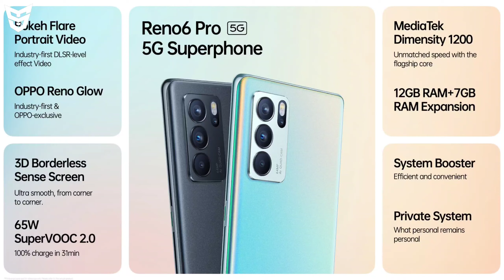Realme GT🇮🇳 | POCO F3 GT/OnePlus Nord 2/Redmi Note 10/Vivo Y72 Price | Realme X9 Series/Vivo S10 Pro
Dosto Ye Video Main Aapko Main 10 Se Bhi Zada Kafi Interesting Tech News Batata Hu.To Dosto Swagt Hai TECH HEADLINES Ke Ek Naye Episode Main.Dosto Mujhe Umeed Hai Ki Aapko Ye Video Pasand Aaya Hoga.

🟢Timestamps
0:00 Intro
0:25 Oppo Reno 6Z 5G Launched [Previous Video]
0:43 POCO F3 GT Price!!!
1:28 Honor Global Press Conference Date Is Here!!!
1:52 New YouTube Shorts Channel!!!⚡
2:05 Nokia Rugged Phone Launch Date In India!
2:35 Realme GT Master Edition Launch Date! 😍
3:26 Redmi 10!!!
3:49 Galaxy M22 Price/Specs/First Look!
4:53 Vivo S10 Pro 5G!
5:10 OnePlus Nord 2 Price In India!
5:40 Oppo Reno6/Reno6 Pro Launched In India!
6:51 Realme GT 5G Launch Soon In India!
7:43 Realme X9 Series Launch Soon In India!
8:09 Galaxy A12 With Exynos 850 Launch Soon In 🇮🇳
8:25 Galaxy Watch 4/Watch 4 Classic First Look!
8:53 Vivo Y72 5G Price In India!
9:14 Redmi Note 10T Price In India!
9:43 Ending :D

Moto G60S | iPhone 13 Series Live Images | Oppo Reno 6Z Price | Realme GT Master Edition | IQOO 8

Pixel 6 Pro Live Images | IQOO 8 | Vivo V23e/Vivo X70 Pro+/MIUI 13/Realme Book/Galaxy M21/Nokia C30

Google Pixel 6 5G And Google Pixel 6 Pro 5G Specifications | Price And Indian Availability

Realme X9 Pro | Oppo Reno 6 Pro Price | Galaxy M32 5G | GTA 6 Mobile | Exynos 2200 |OnePlus Buds Pro